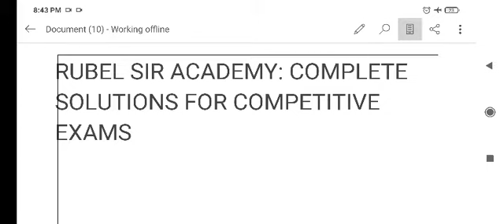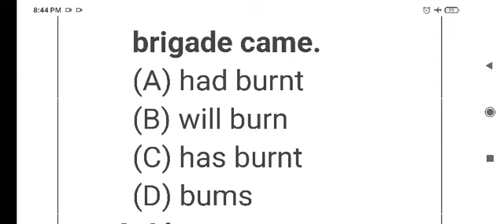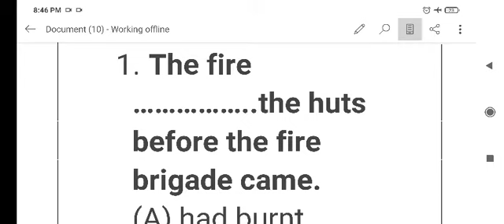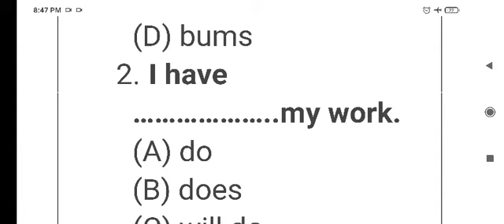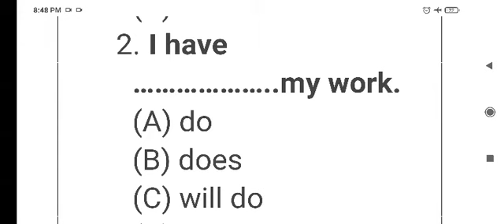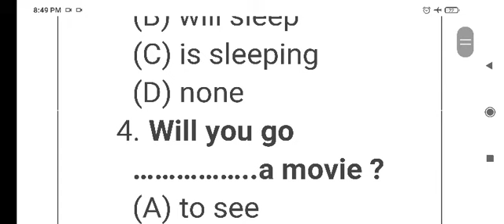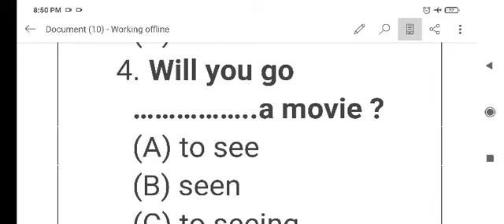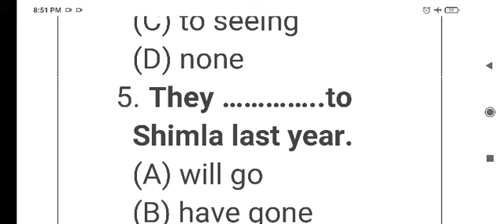English grammar mcq questions/ with detailed solutions/ in Hindi /for competitive exams and students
English grammar for school students
english grammar for competitive exams
english grammar mcq questions
english grammar with detailed solutions